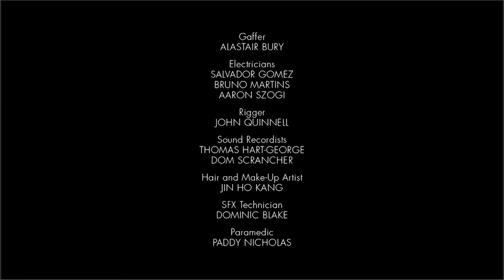Portrait of a Dancer: Steven McRae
Royal Ballet Principal dancer Steven McRae draws parallels between his two passions, dance and motor racing. The two activities may seem completely different, but McRae points out that they share elements of danger, precision and adrenaline.